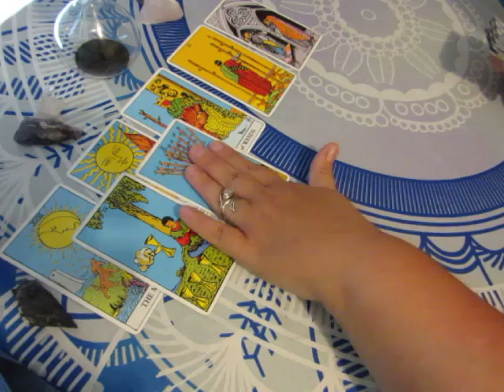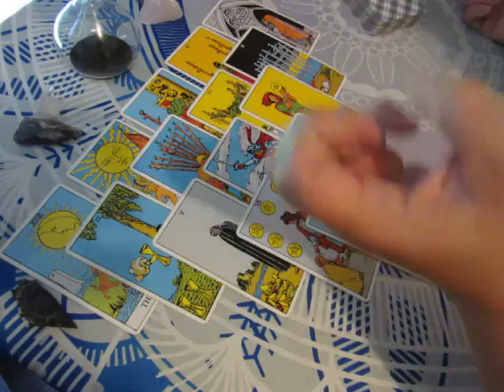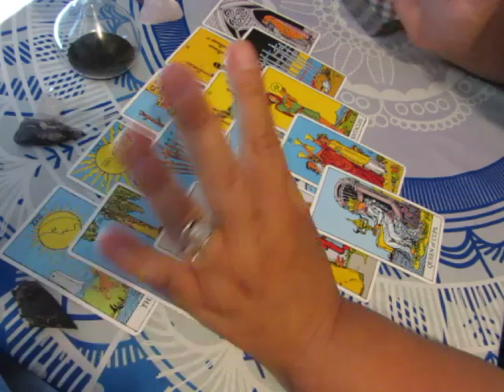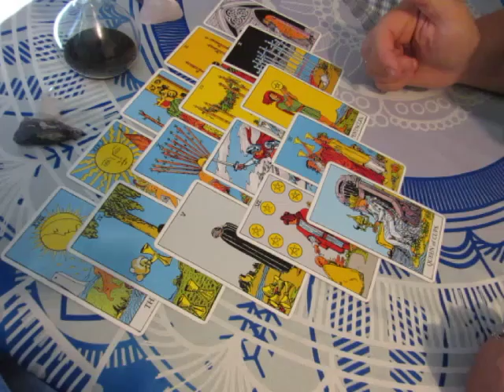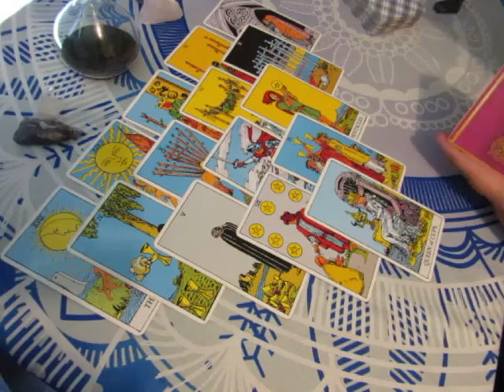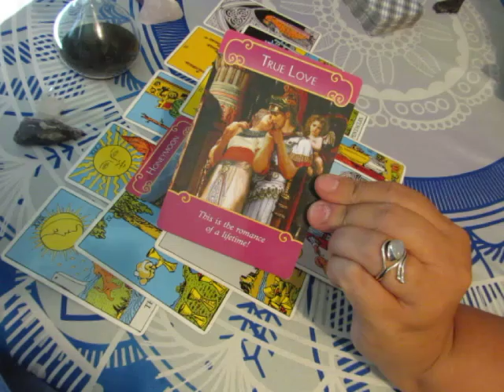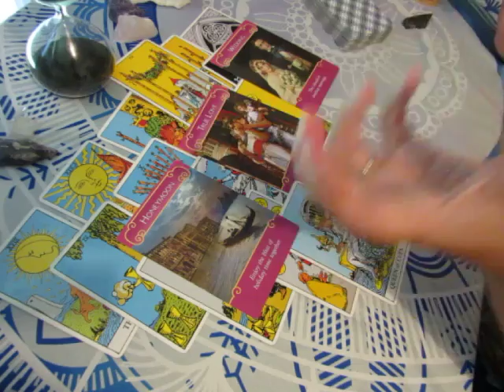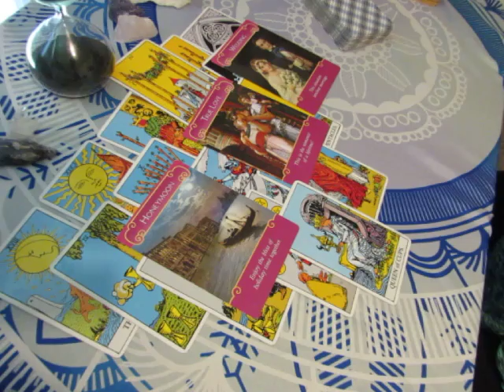~SAGITTARIUS~July 12th to 31st***LOVE*** Tarot Reading***Release***